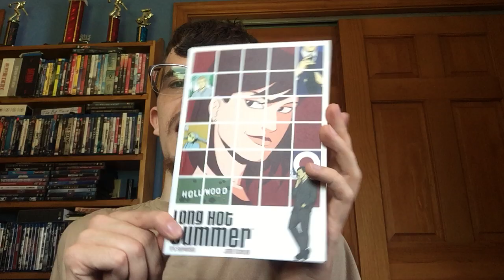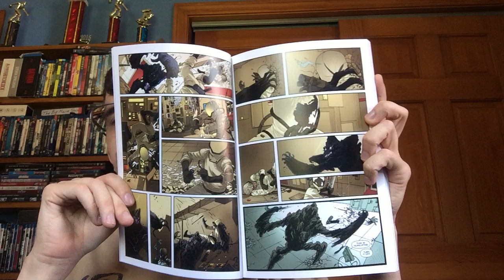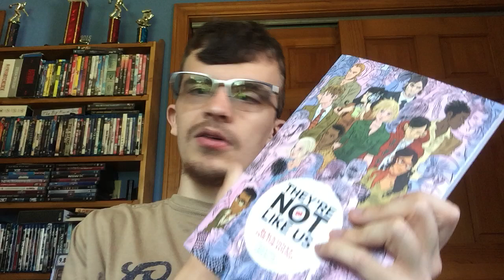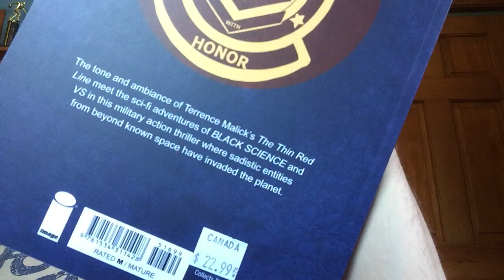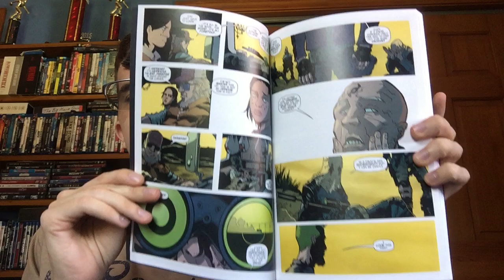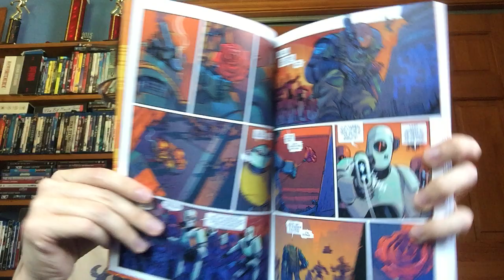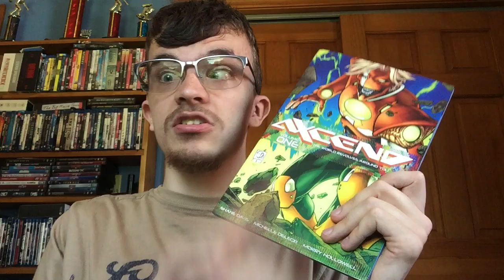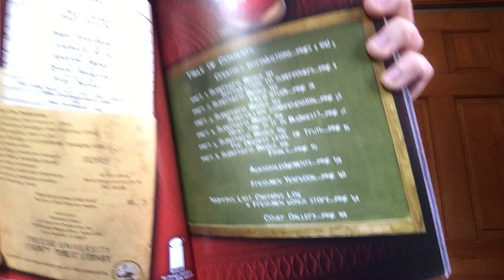Last Comic Haul Of June 2024